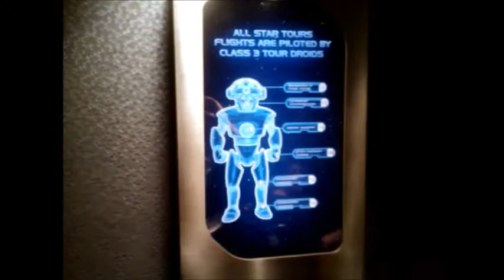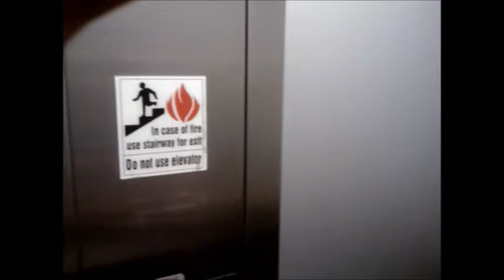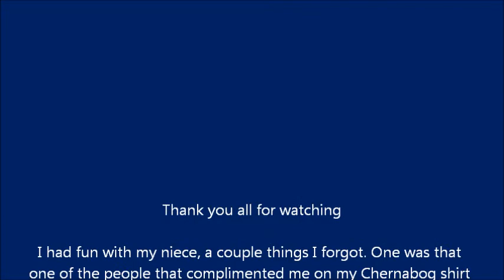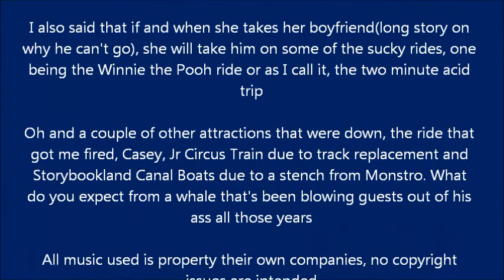And now Part 2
Part 2 of my DLR trip, Disneyland

I forgot to mention that after we hit Star Tours and before we got a bite to eat at Plaza Inn, we hit Buzz Lightyear's Astro Blasters, my niece never rode it before cuz of her brother